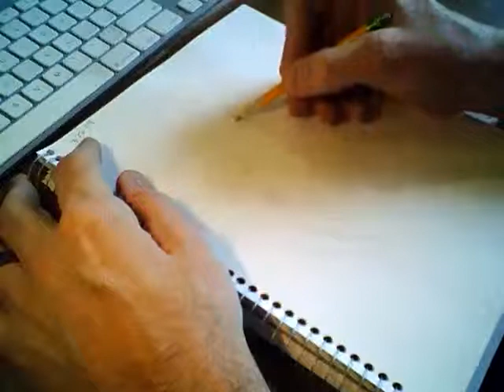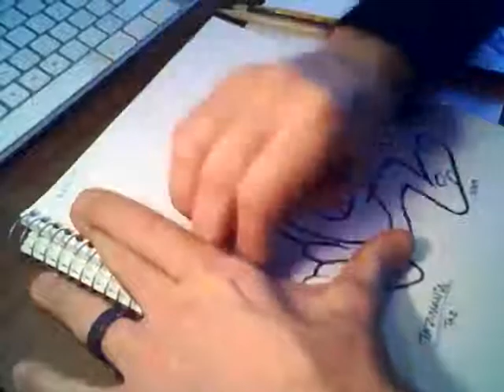Taz - live cartoon drawing